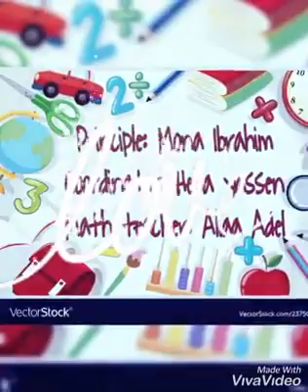build an attitude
Math department
We proudly introduce you our fascinating junior lecturer
we build an attitude
Gr.3
Tr. Alyaa